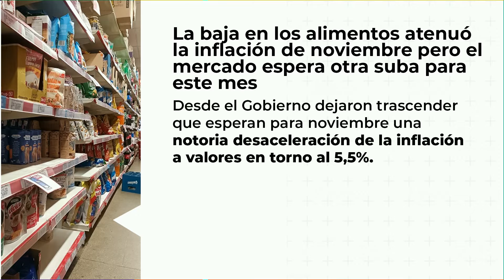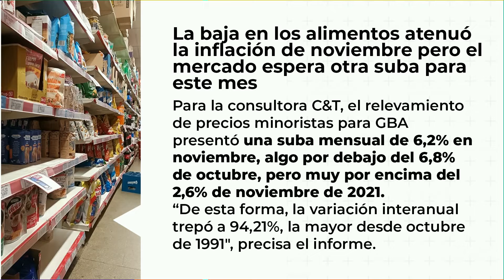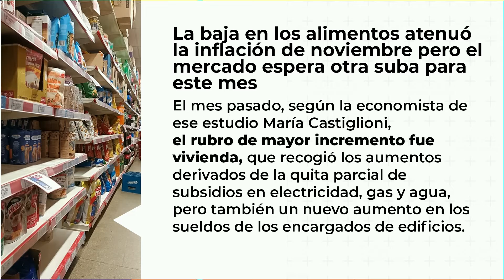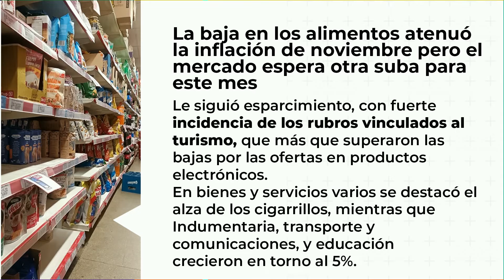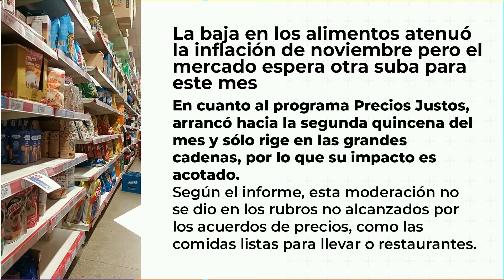La baja en los alimentos atenuó la inflación de noviembre pero se espera otra suba para este mes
Desde el gobierno dejaron trascender que esperan para noviembre una notoria desaceleración de la inflación a valores en torno al 5,5%.